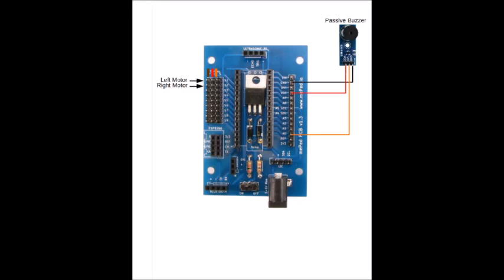LittleBot Budget Giving Speech - Arduino Buzzer Tutorial Demo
You can easily add an arduino buzzer to the LittleBot Budget. Just give him the breadboard backpack and then upload the Speech Code